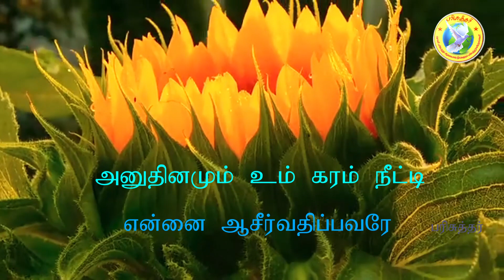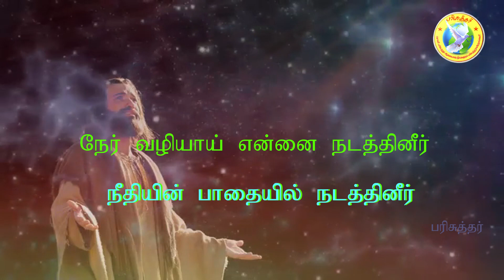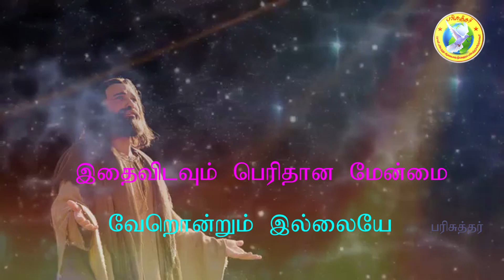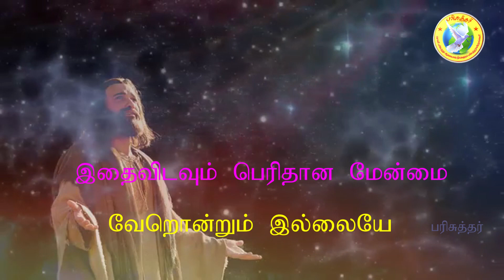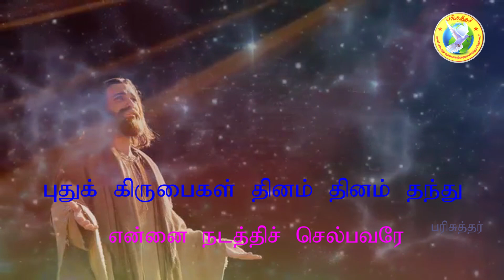Puthu Kirubaigall Thinam/புது கிருபைகள் தினம்/Tamil New CHristian Song/Sung By:Bro.Johnsam Joyson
Sung By:Bro.Johnsam Joyson
Keyboard Scale: G
Puthu Kirubaigal Thinam

புது கிருபைகள் தினம் தினம் தந்து
என்னை நடத்தி செல்பவரே
அனுதினமும் உம் கரம் நீட்டி
என்னை ஆசீர்வதிப்பவரே

1. என் இயேசுவே உம்மை சொந்தமாக
கொண்டதென் பாக்கியமே
இதை விடவும் பெரியதான
மேன்மை வேறொன்றும் இல்லையே

2. நேர் வழியாய் என்னை நடத்தினீர்
நீதியின் பாதையில் நடத்தினீர்
காரியம் வாய்க்க செய்தீர்
என்னை கண்மணிப்போல காத்திட்டீர்

3. பாதங்கள் சறுக்கின வேளையில்
பதறாத கரம் நீட்டி தாங்கினீர்
பாரமெல்லாம் நீக்கினீர்
என்னைப் பாடி மகிழ வைத்தீர்

More Songs from our Channel